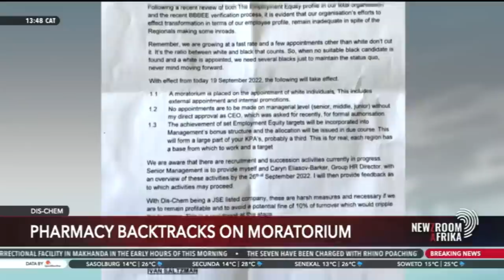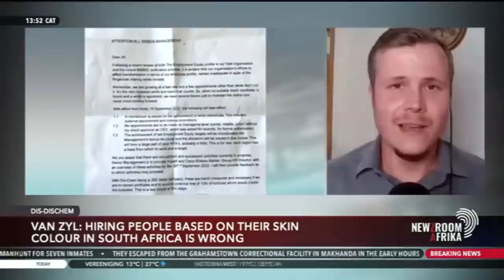Dis-Chem's racially discriminatory hiring / promotion practices | Ernst van Zyl on Newzroom Afrika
I appeared on Newzroom Afrika to discuss AfriForum's opposition to the racially discriminatory hiring and promotion practices of Dis-chem, the 2nd largest retail pharmacy chain in South Africa.

This follows a controversial internal memo from the company's CEO being published which placed a moratorium on the hiring/promotion of white people at the company.

LINKS